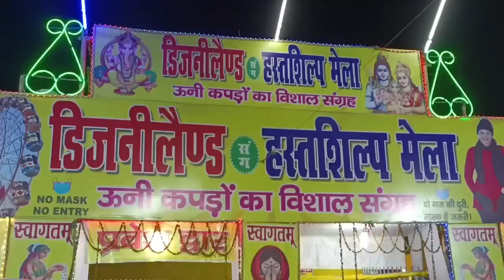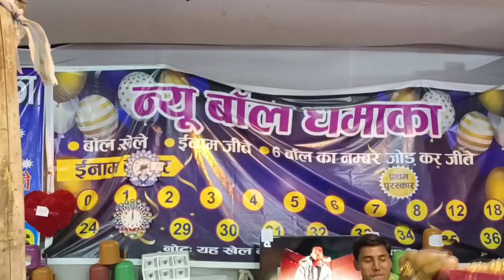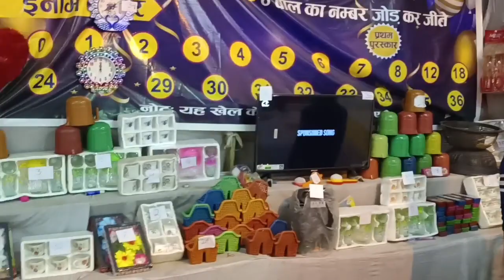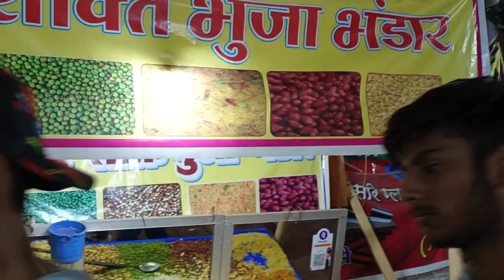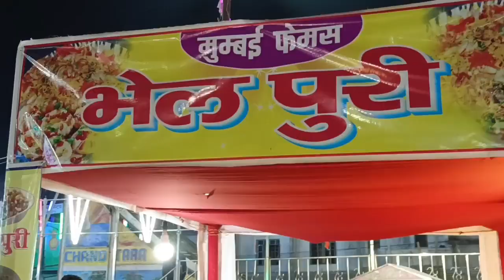DISNEYLAND MELA 2022 || TILAK MAIDAN ROAD MUZAFFARPUR BIHAR || Suhail Azmi Vlogs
Disneyland sang Hastshilp Mela
Tilak Maidan Road near Town Thana Muzaffarpur Bihar

video ke regarding koie suggestion ho to comment me jarur likhe

video kaisi lagi jarur bataye

agar aap apne product, business or shop ko explore karwan achahte hai to comment me jarur likhe ya fir instagram pe dm kare.
                            Thanks

keep supporting
keep loving